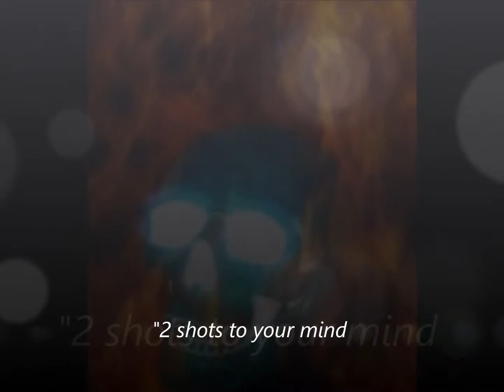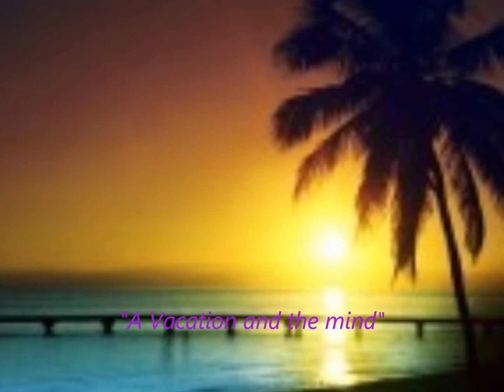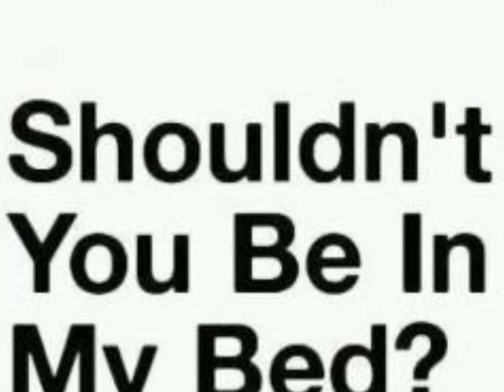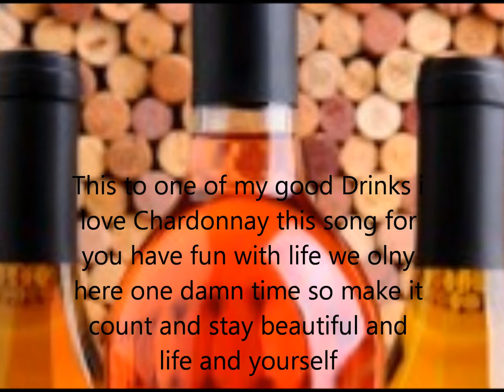"CHARDONNAY" Song by K-LoVe featuring F.E.R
This song call chardonnay why I name this song that we was drinking that when we was making this song this one of this song we just with on the in on is just a cipher is we just with all lyrical content yeah big up Paper Chase, Golden Boy, yeah buddy F.E.R Entertainment